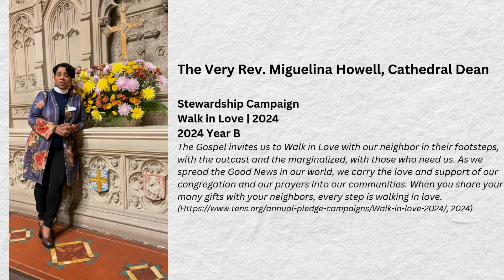The Very Rev Miguelina Howell, Cathedral Dean ~ Stewardship Campaign 2024